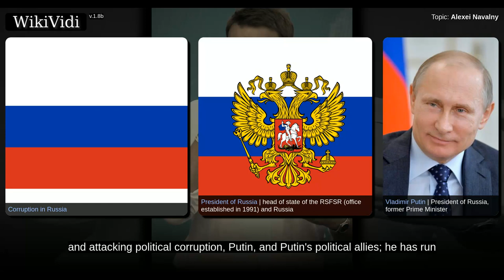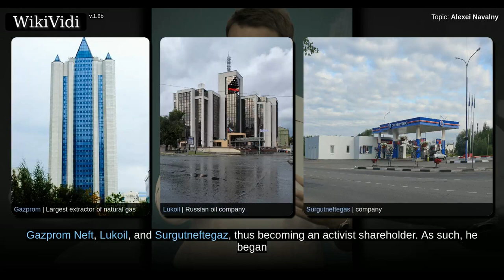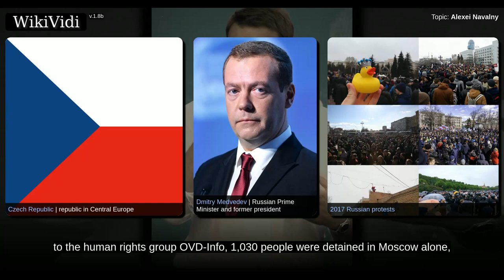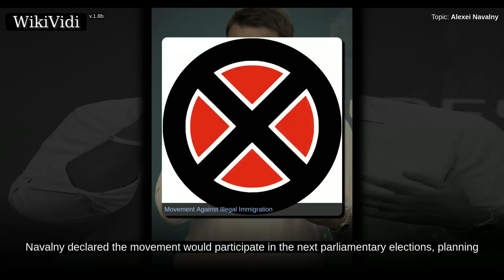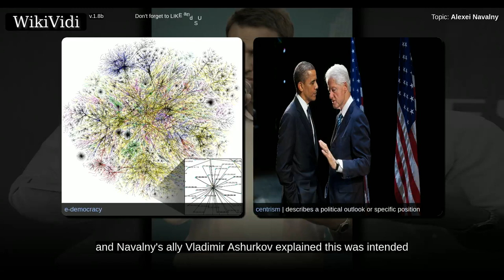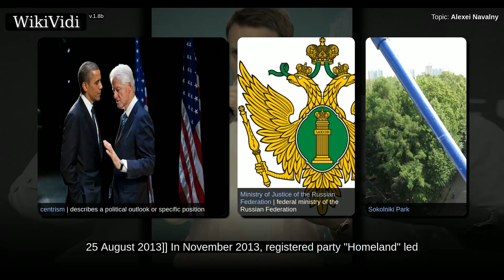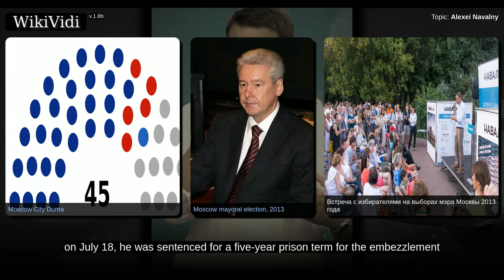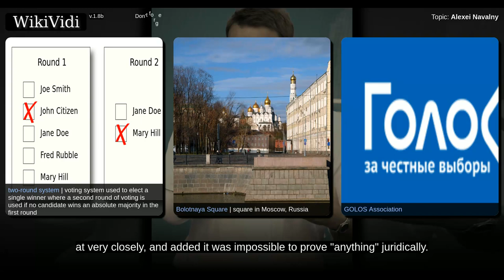ALEXEI NAVALNY - WikiVidi Documentary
Shortcuts to chapters:
00:04:50:  Early life and career
00:05:56:  Anti-corruption investigations
00:11:09:  Yabloko
00:15:10:  "The People" movement
00:17:03:  Involvement in 2011 parliamentary election and 2011–13 Russian protests
00:20:53:  Party
00:28:33:  Moscow mayoral candidacy

Copyright WikiVidi.